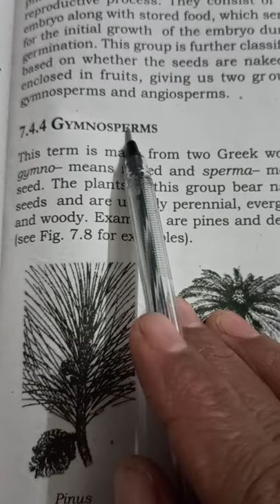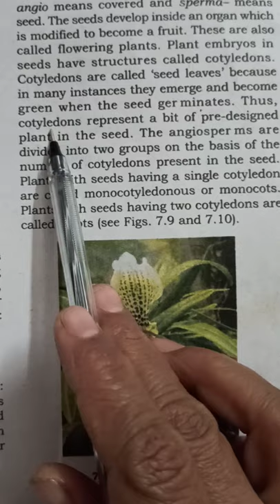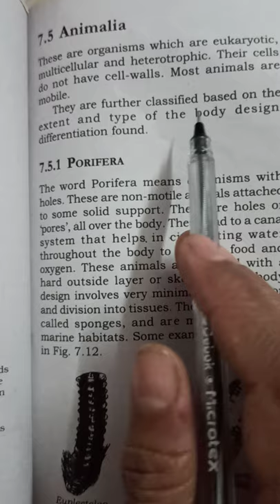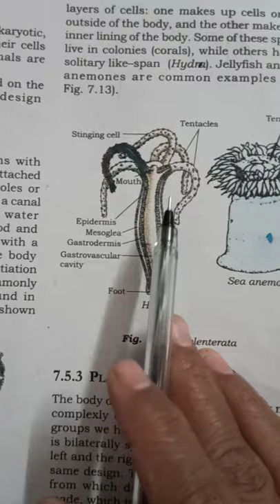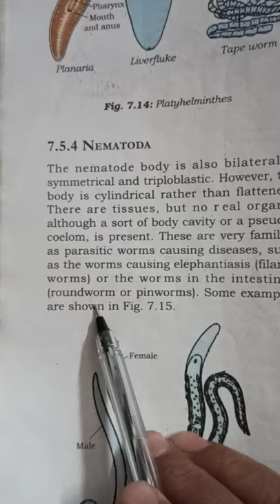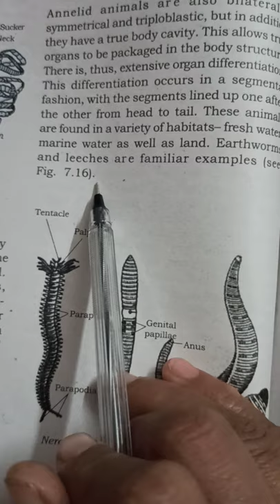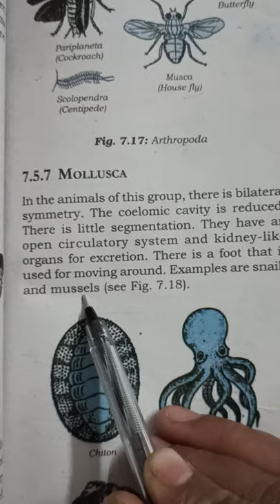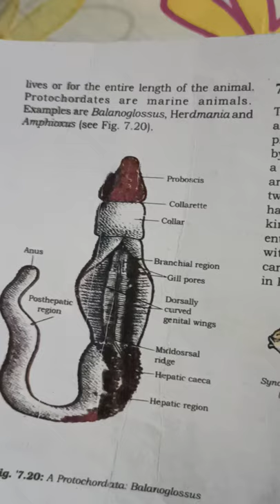Class 9 science chapter 7 Gymnosperms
Angiosperms Animalia